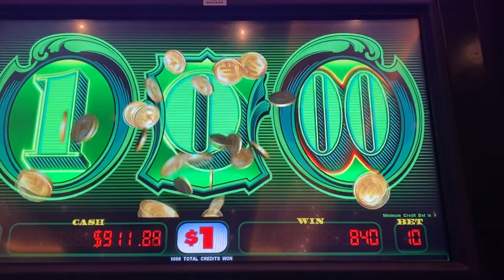Cash Machine Won $1000 on 3rd spin- SUBSCRIBE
Thank You! Suzanne the Lady Slot Hustler